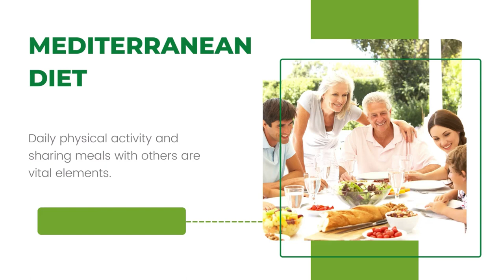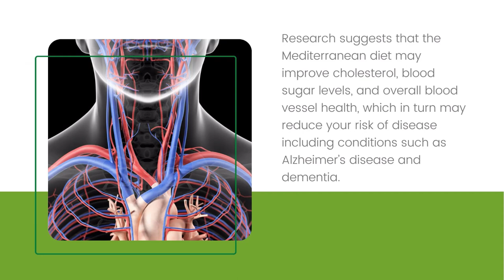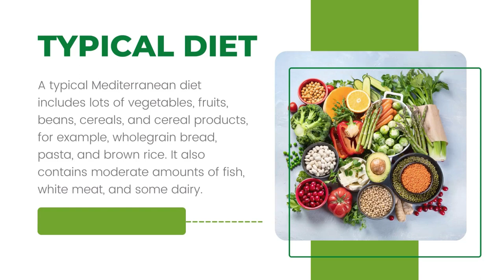Habits in Italy that you should not overlook if you're in your 40's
Uncovering the healthy habits of Italians and discovering the secrets behind the renowned longevity and well-being of Italians in Italy. From their love of fresh, seasonal produce to their preference for smaller portion sizes, Italians prioritize healthy habits that promote overall health and happiness. We'll also explore the benefits of their Mediterranean diet, including the use of olive oil, herbs, and spices. Additionally, we'll cover the importance of socializing and relaxation in Italian culture, and how these habits contribute to a well-balanced lifestyle. Whether you're looking to adopt healthier habits or simply curious about Italian culture, this video is sure to inspire you to live your best life. Join us as we dive into the healthy habits of Italians and discover how you can incorporate them into your own life.